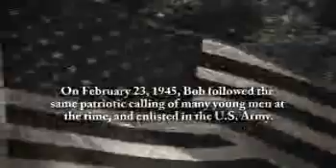Bob Jenkins - Life Story Digital Video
Life Story Funeral Homes present the life of Bob Jenkins of Kalamazoo, MI. To read the obituary of Bob Jenkins, to read the full Life Story, or to leave a memory or comment, please